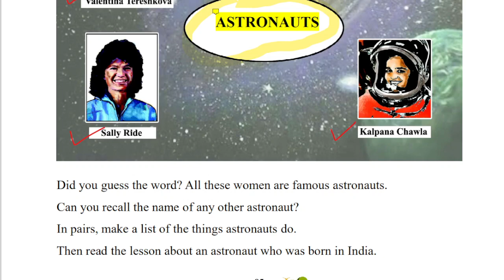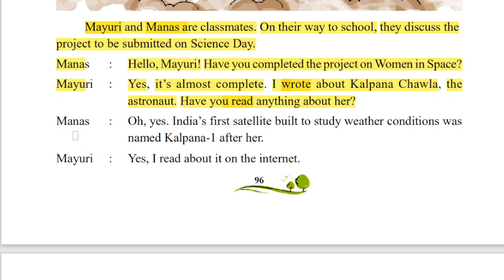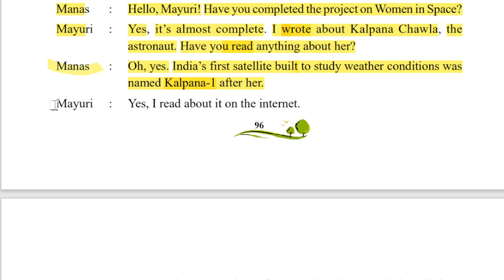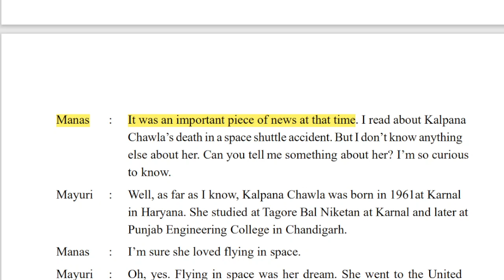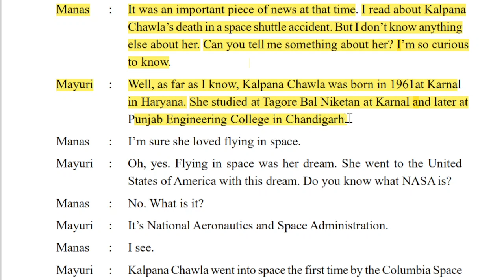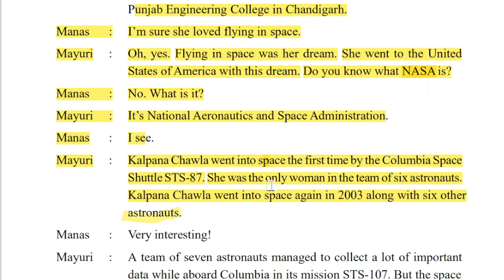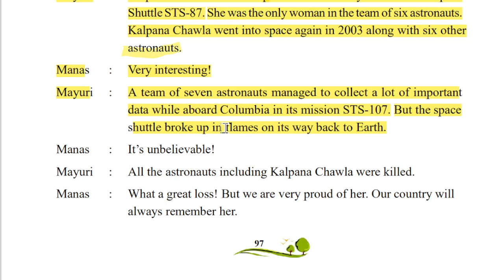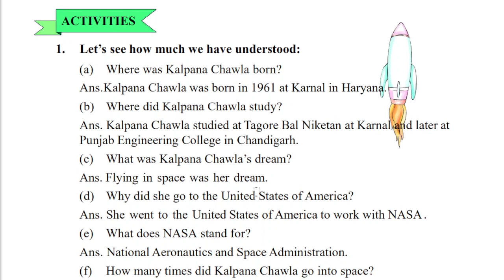WOMEN IN SPACE, Class 7, Pronunciation and Discussion,অসমীয়াত আলোচনা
Dear students, here I am trying to discuss the chapter in the Assamese language. Hope you all like my video.

With Regards,
DSaikia